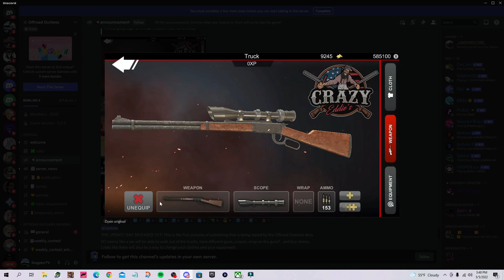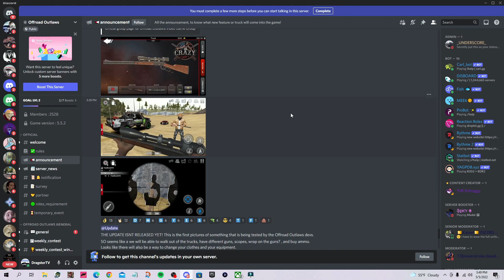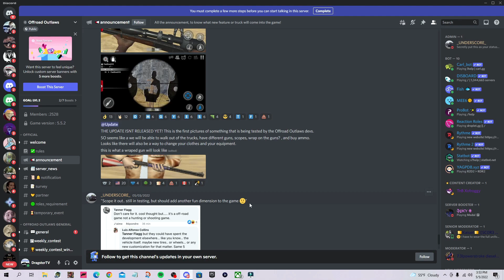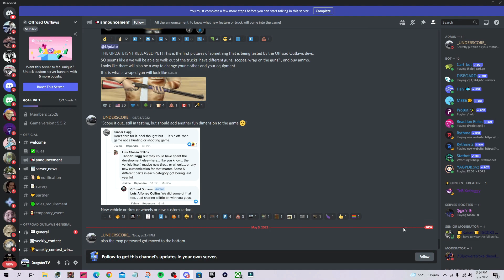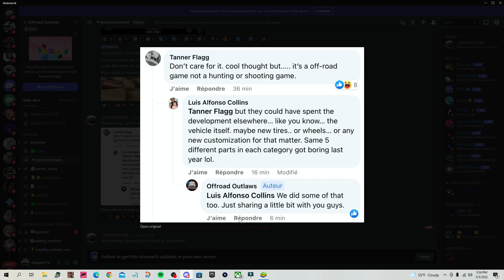Offroad Outlaws - MORE UPDATE INFO! (NEW VEHICLE CUSTOMIZATION COMING!)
Thanks For Stopping By! And Turn Those Post Notifications On to Never Miss A New Video From Me! I Post Daily SnowRunner, Offroad Outlaws, NFS Heat, & Other Games Content Here On The Channel!

XBOX GamerTag- TYRANT HUNTER or DragsterTV

My Club On NFS Heat - [DRTV] DragsterTV Racers
My Club On Forza - [DRTV] DragsterTV RACERS